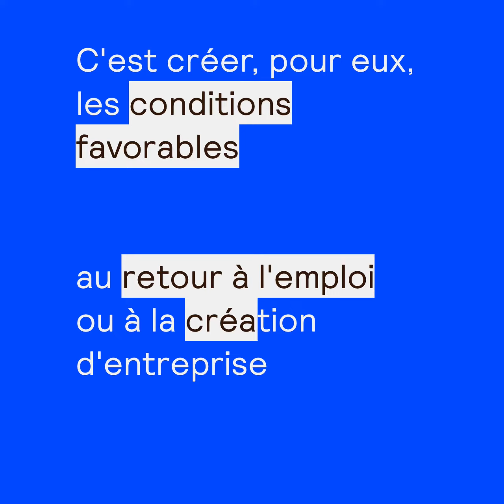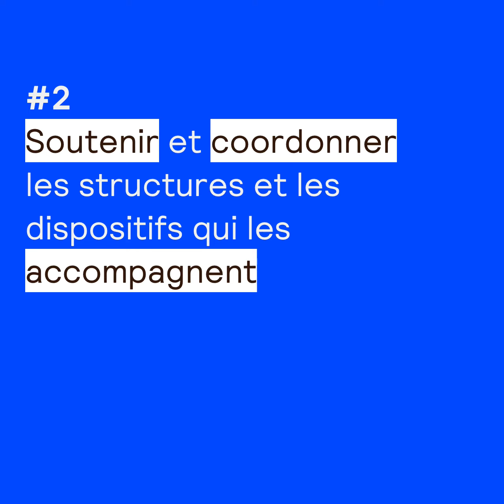L’engagement de l’action sociale d’AG2R LA MONDIALE pour l'emploi des publics fragiles.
Agir pour l'emploi des publics fragiles, c'est créer, pour eux, les conditions favorables au retour à l'emploi ou à la création d'entreprise, en privilégiant une approche globale et personnalisée, en levant les freins liés à l’emploi et en s'adaptant aux spécificités des territoires.
Nos convictions :
Répondre à l'ensemble des besoins des demandeurs d'emploi et des actifs les plus fragiles :
- en leur proposant un ensemble de services adaptés et un accompagnement personnalisé
- en soutenant et en coordonnant les structures et les dispositifs qui les accompagnent

➽ Qui sommes-nous ?